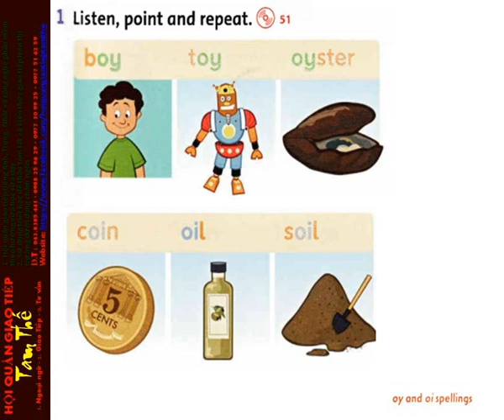51 Unit 6